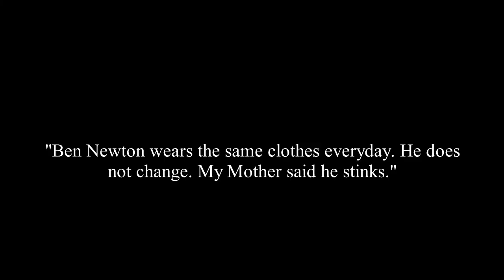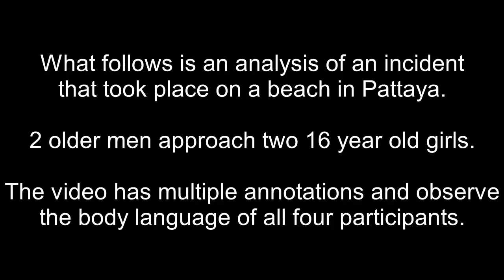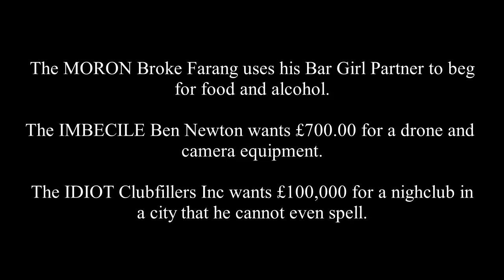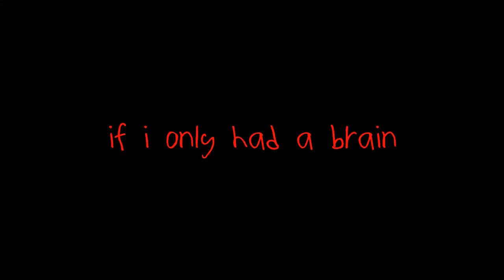CCWC Presents - 3 Degrees of Retardation - Broke Farang, Ben Newton and Clubfillers Inc 2021